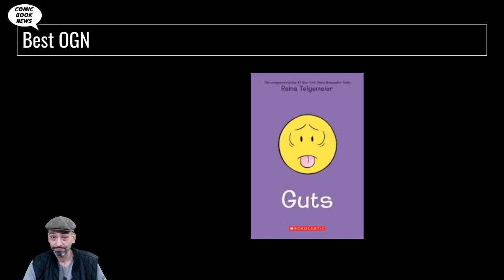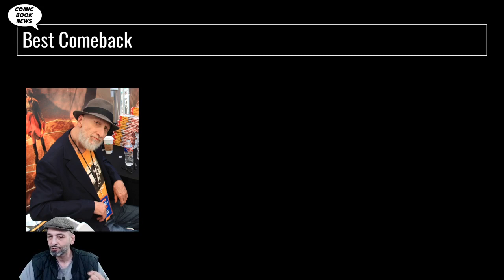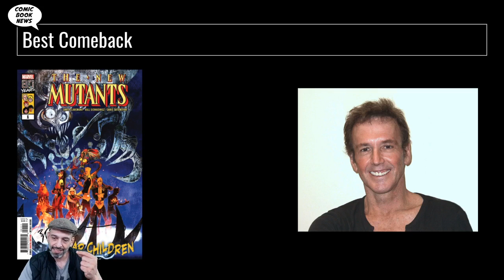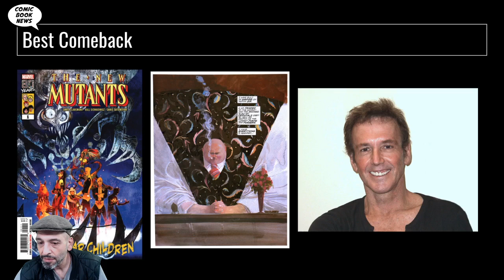Best and Worst Comics of 2019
Take a look back at the best and worst of comic books in 2019, and see where we can go in the future!

Rusty Brown
Absolute Swamp Thing
Kill Or Be Killed Deluxe Edition
Criminal Deluxe Edition
Usagi Yojimbo The Special Edition
Credo The Rose Wilder Lane Story